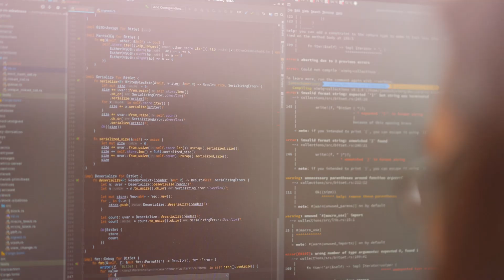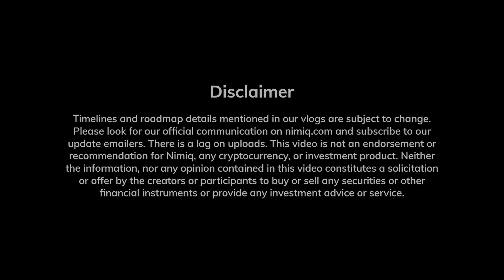Signature Aggregation in Albatross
Team Nimiq